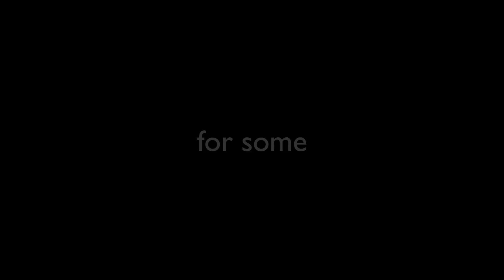my after school night routine but its narrated by siri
hey guys!! hope y'all enjoyed the video!! the video title is pretty self explanatory so instead of telling y'all what its about i'm just gonna tell y'all to subscribe ;) actually tho. if ur not subscribed i-